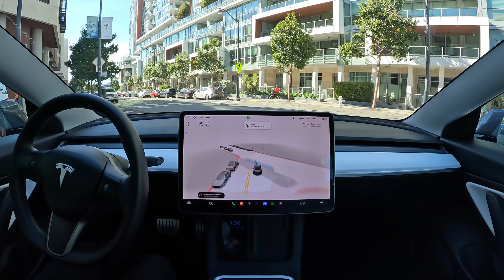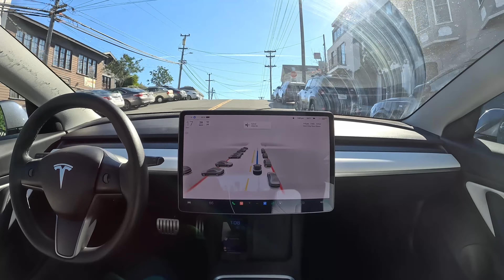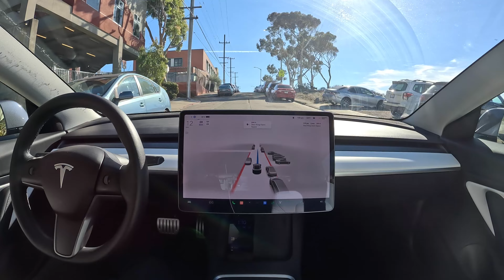Portero Hill on Tesla Full Self-Driving Beta 10.69.3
Tesla Full Self-Driving Beta drives to Portero Hill in San Francisco, California